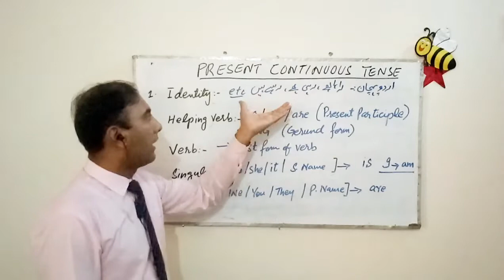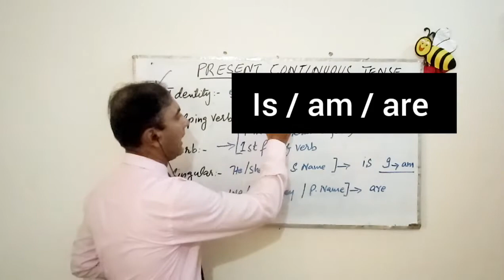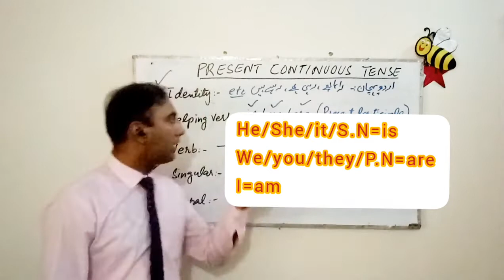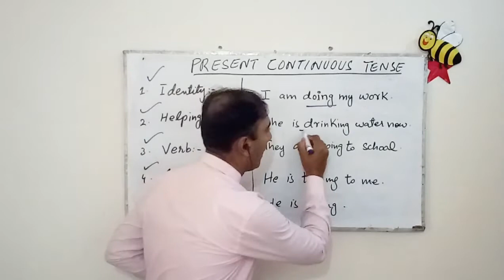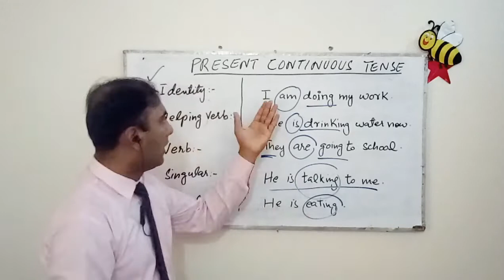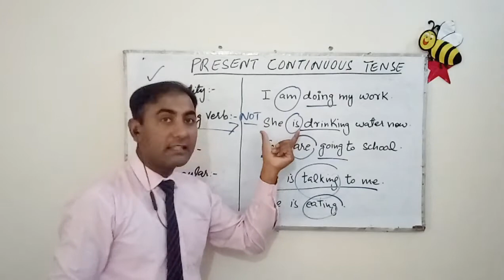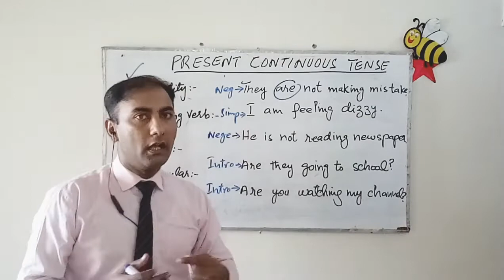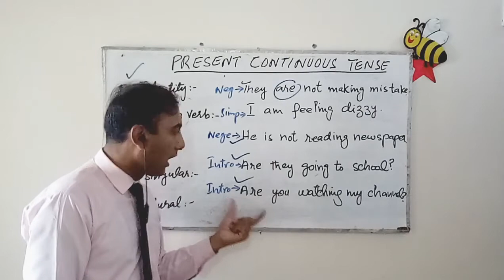Present Continuous Tense learn easily! by Waseem GiLL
by Waseem GiLL